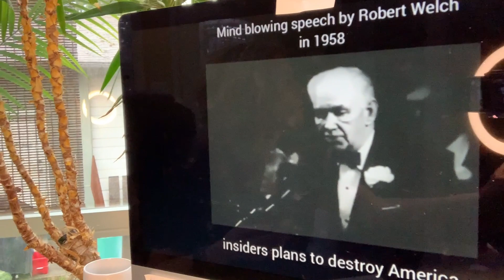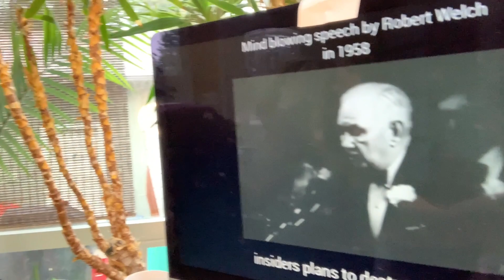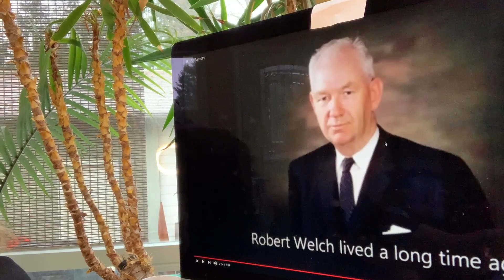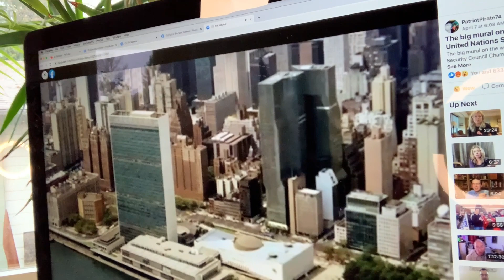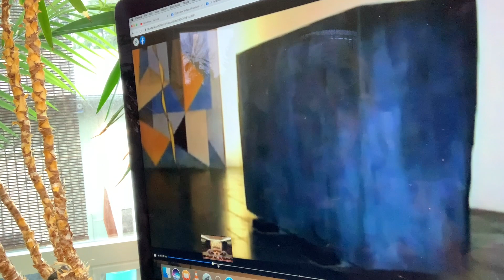Why in the WORLD would a country WANT an economic crash? Katiestories#47 part B❤️ 😎 😬 🙏🏼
In Part B I breakdown a short video from the 50's containing the plans for how the US would be overcome by communism. I also show a small video clip the creepy mural in the UN's meditation room and it's meanings.